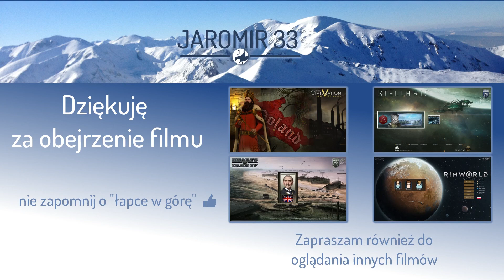Zagrajmy w RimWorld (PL) cz.13 - seria załamań nerwowych.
Symulator kolonii science fiction, podobny do Dwarf Fortress.

Wykorzystane w grze rozszerzenia (mody):
- CommunityCoreLibrary
- Fluffy's Mods: Work Tab, Relations Tab, Animal Tab, Medical Tab, Blueprints